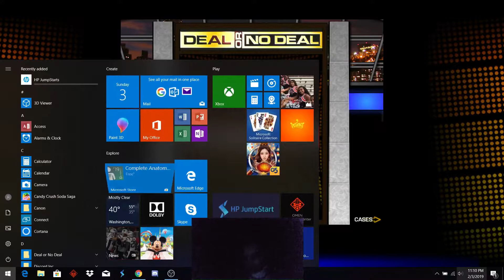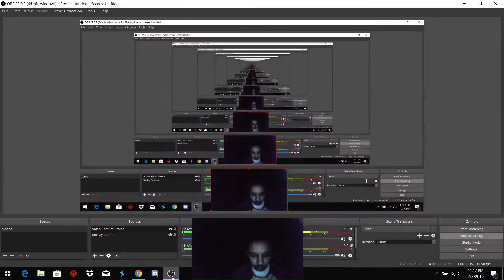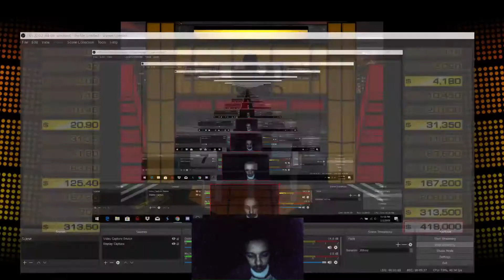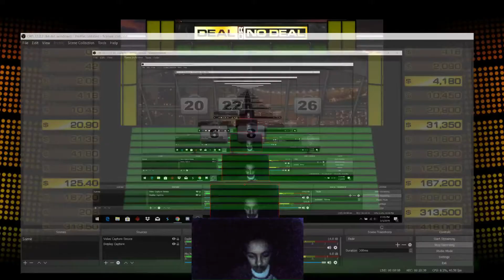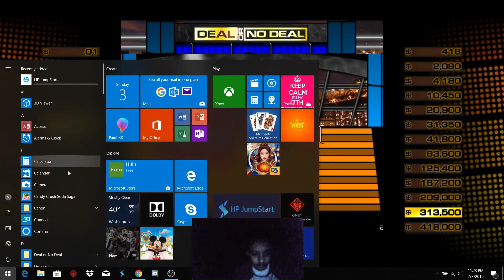MONEY RISES AGAIN!!!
Over a quarter of a million dollars is at stake! Could i make a good deal or walk away big? Find out right now